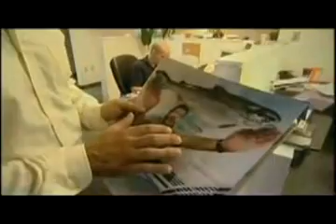Genetically Modified Organisms Unnatural Selection 5